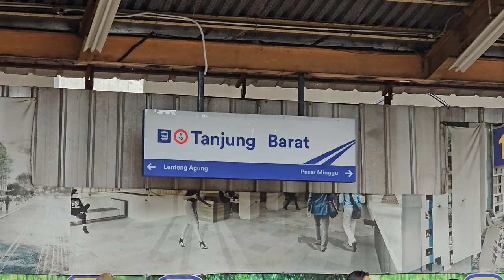Stasiun Tanjung Barat: Kompilasi KRL Commuter Line [4K] | JR 203, JR 205, TM 6000, TM 7000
Kompilasi KRL Commuter Line Lin Bogor: JR 203, JR 205 Rheostatik, JR 205 VVVF, Tokyo Metro 6000 Chopper, Tokyo Metro 6000 VVVF, Tokyo Metro 7000 Chopper di Stasiun Tanjung Barat.